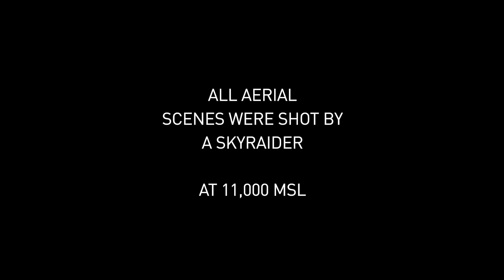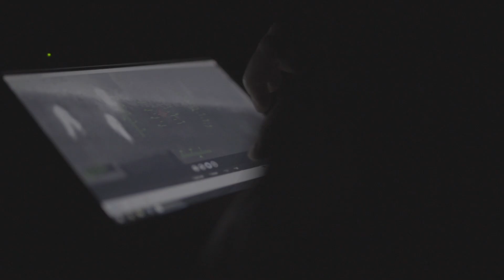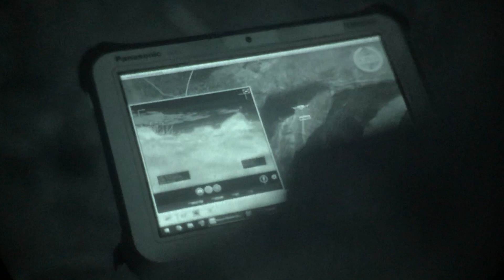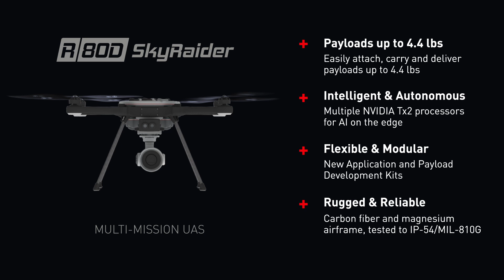FLIR R80D SkyRaider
Developed for U.S. Defense and Federal Government Customers, the R80D SkyRaider delivers a range of versatile Group 2-3 payload capabilities with the agility and single-operator deployment footprint of a proven Group 1 VTOL aircraft.